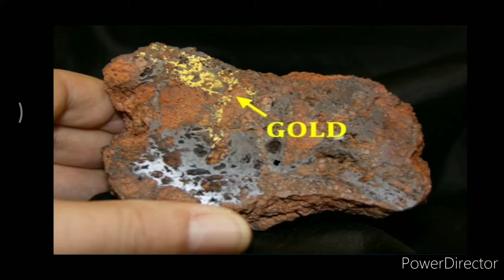How gold is mined | gold mining Kya hota | gold kaise banta hai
SEEKHO AUR SEEKHAO ABHIYAAN
सीखो और सिखाओ अभियान 👍